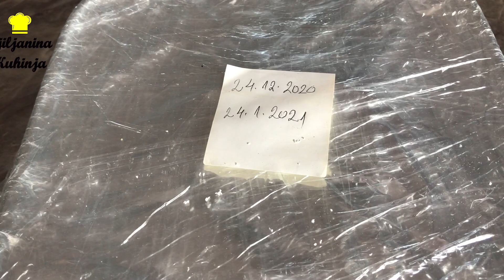Sirup od bundeve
Potrebne namirnice:
-1bundeva
-1kg smeđeg šećera(beli)
Vreme stajanja 30-40 dana u tamnom i hladnom mestu.Način korištenja po jednu supenu kašiku tri puta dnevno(preventiva)a po dve supene kašike kada imate infekciju(kašalj,bronhitis,,,,,,)
Prijatno!